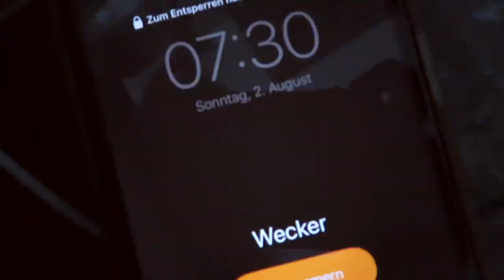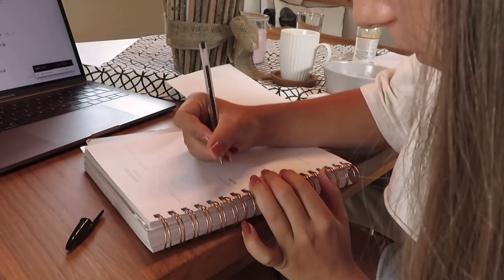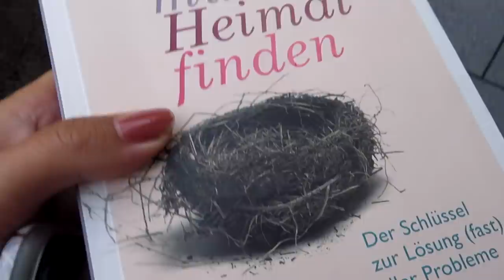SUMMER MORNING ROUTINE // Sport, planning, früh aufstehen, produktiv, skincare, motivation / vlog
Hello 🙋🏼‍♀️ Hab mal eine produktive Morgenroutine für euch in den Sommerferien abgefilmt 🥰 Versuche meinen Morgen immer Produktiv zu gestalten indem ich früh aufstehe, Sport mache, lese und etwas Zeit für mich hab 🙈

folgt mir auch sehr gerne auf meinen Social Media Kanälen 🥰